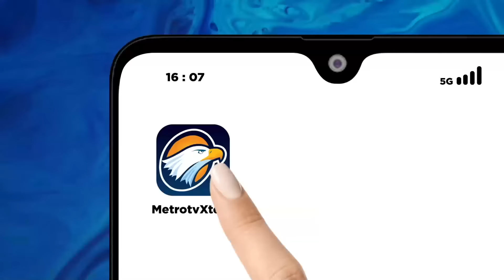BREAKING NEWS - Pilkada Jateng Pertarungan Jilid II Jokowi VS Dominasi PDIP?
MetroTV, BREAKING NEWS - Pilkada Jateng Dinilai Gambarkan Pertarungan Jokowi & Dominasi PDIP